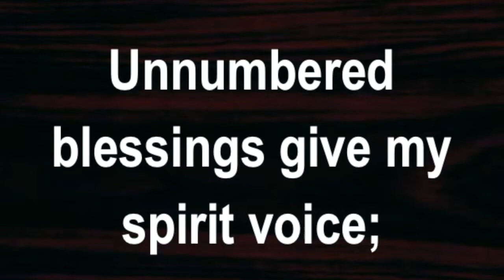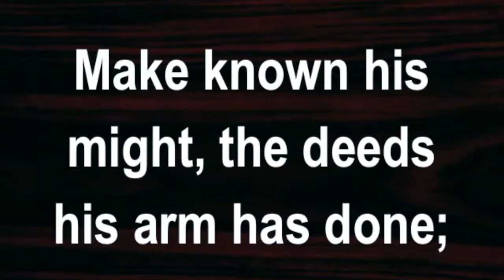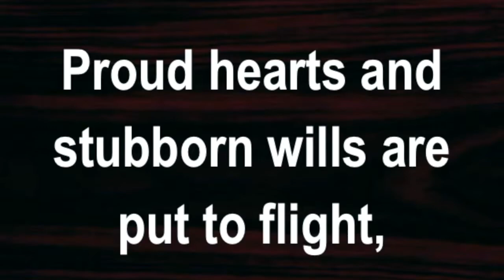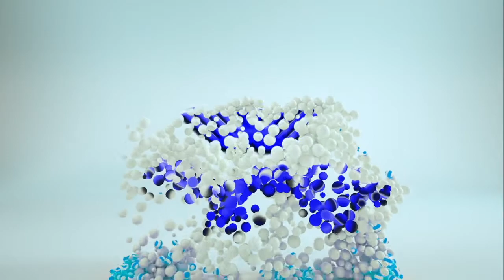New Beginning!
Rev Jenny continues with the 2nd Sunday of our 8 week series on "newness",  as she explores the new beginning experienced by Thomas, one which is equally offered to us all.